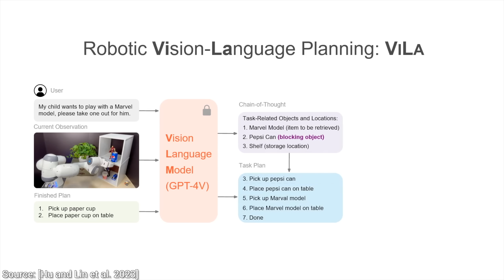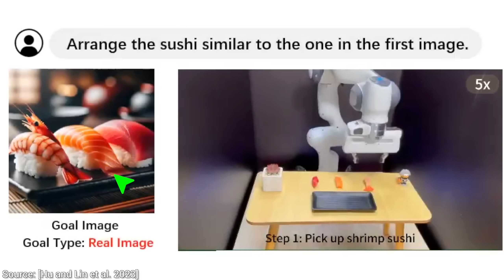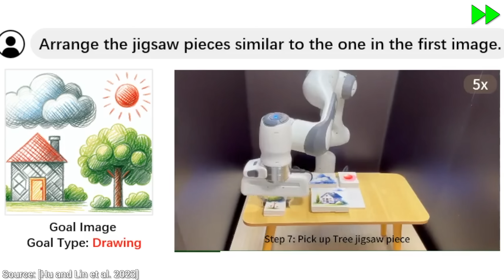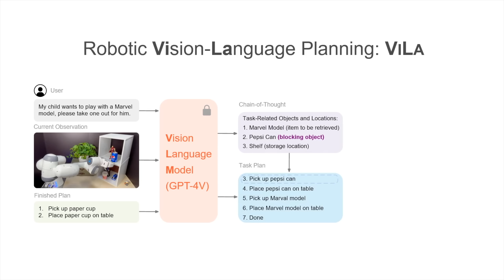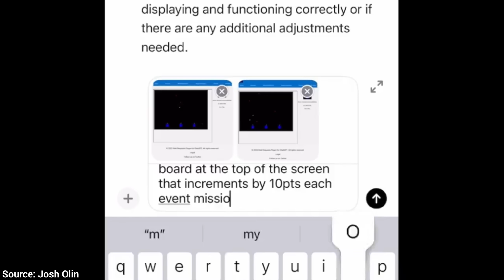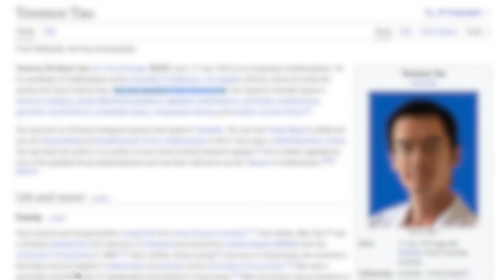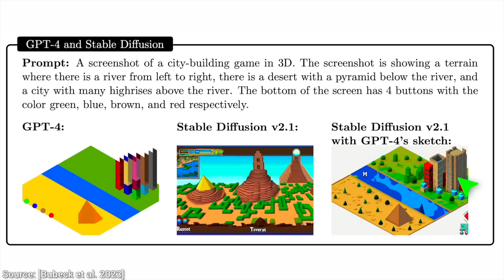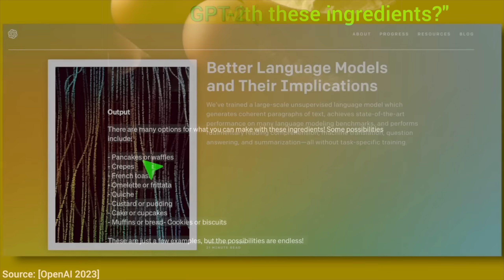ChatGPT: 4 Game-Changing Applications!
📝 The paper "Look Before You Leap: Unveiling the Power of